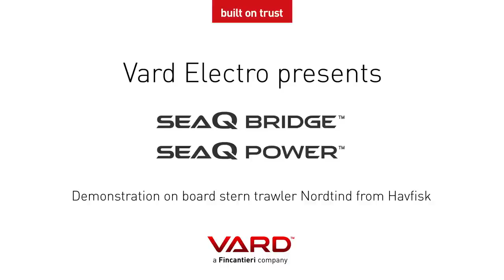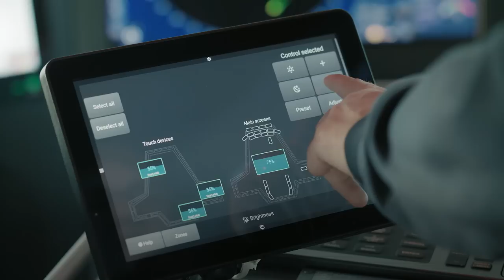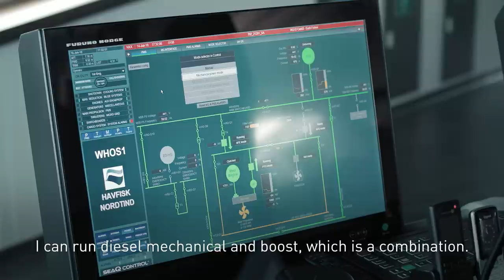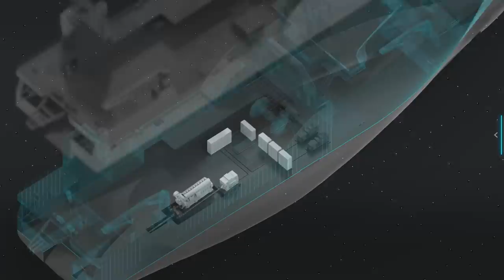Nordtind by VARD for Havfisk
Vard Electro presents SeaQ Bridge and SeaQ Power installed on board the sterntrawler Nordtind from Havfisk